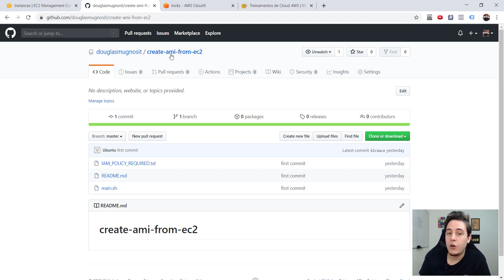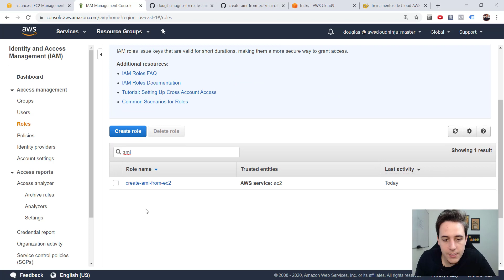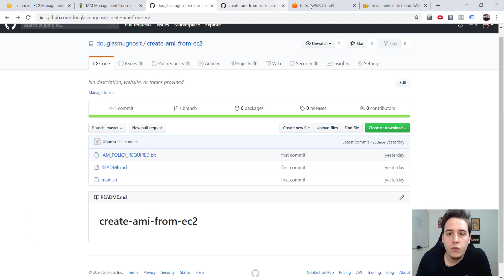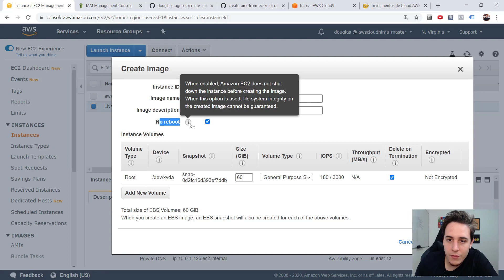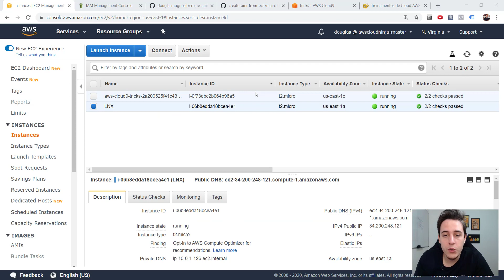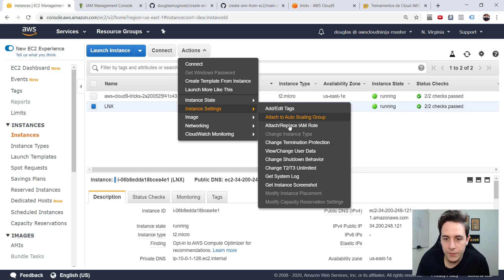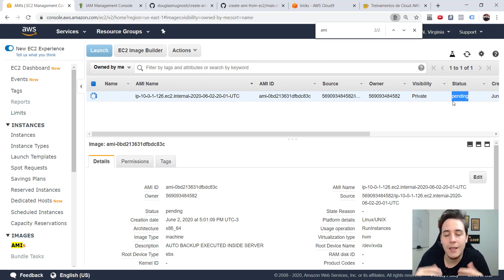Como gerar backup de ec2 instance usando aws cli ? AWS CLI + Bash + Linux